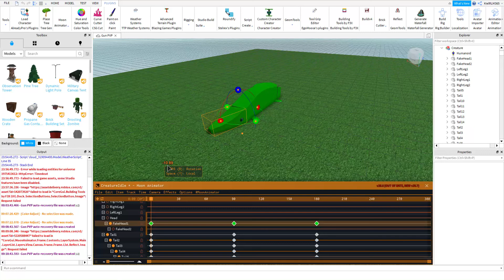Another Video you didn't ask for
Stop watching unasked-for videos. It's creepy...